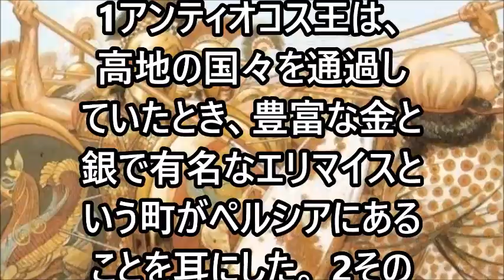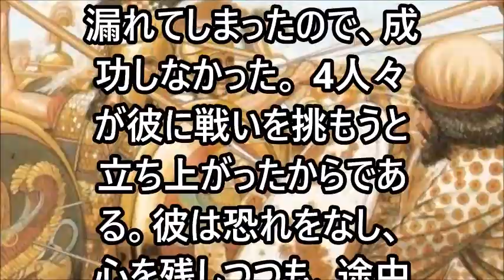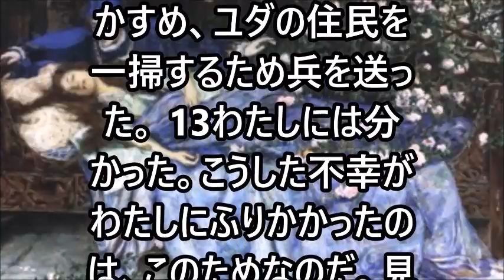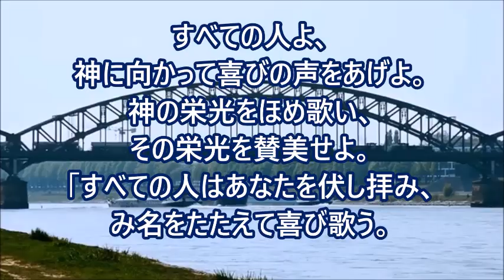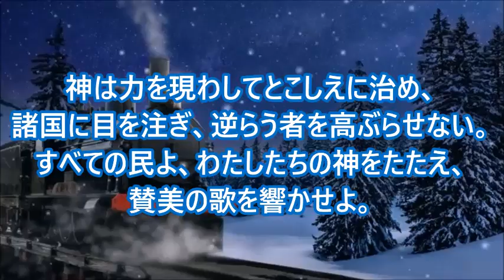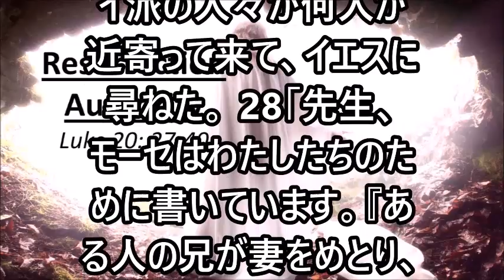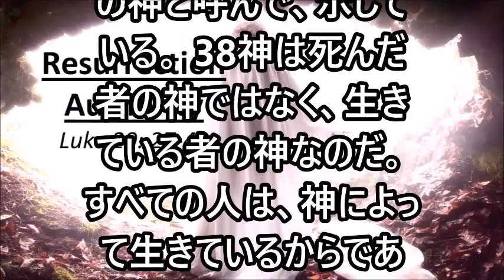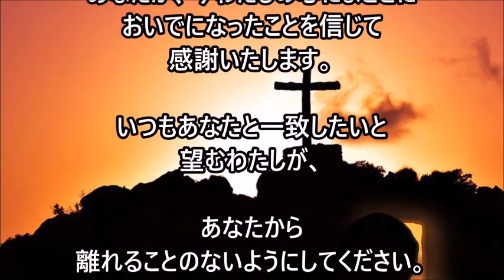ミサの歌と朗読、2023.11.25 (土)